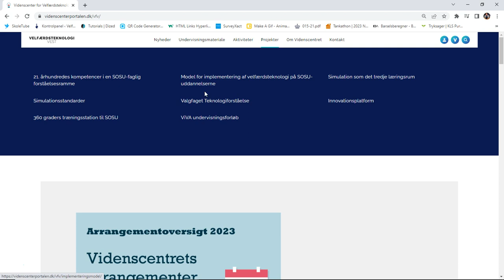Sådan finder du simulationsstandarder på Videnscenterportalen.dk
Sådan finder du er små korte videoer der kan hjælpe og guide dig til de aktiviteter og projektor som videnscenter for velfærdsteknologi har på videnscenterportalen.dk

Hvis du vil hjælpe os med at give noget feedback på vores instruktionsfilm, må du gerne svare på vores spørgeskema og det tager et sted mellem 2-5 min spørgeskemaet findes her